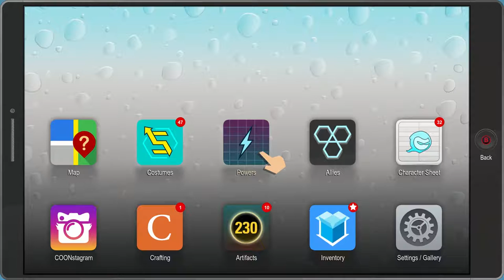South Park: The Fractured But Whole - PART 13: Playtime's Over - Let's Play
Fun fact: This session was recorded on November 12, 2017.